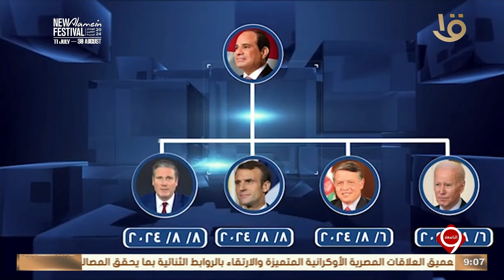نشرة التاسعة | الرئيس السيسي يشهد نشاطا مكثفا خلال الأسبوع الماضي